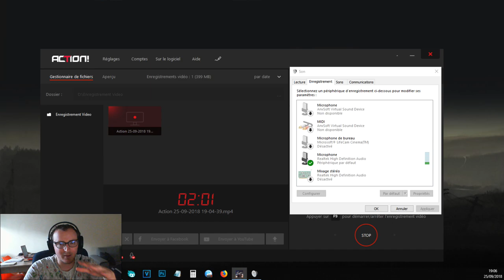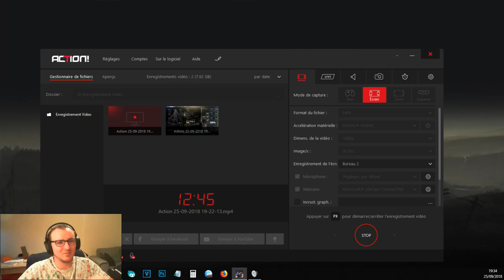ESCAPE FROM TARKOV #23 [FR] COMMENT LOOTER RAPIDEMENT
Dans cet épisode je vous montre comment looter rapidement sur interchange.
Tout dépend de votre chance et de votre spawn mais en 8min sur la map j'ai réussi au maximum a vendre pour 200.000 roubles de stuff.

►SETUP
Intel Core i5 (3.5 GHz) / GTX 1070 6go / Ram 16go /
Ecran ACER et Samsung 24p 144hz  / Casque SteelSeries Artcis 7 /
Clavier SteelSeries Apex
Tapis de Souris SteelSeries FNATIC